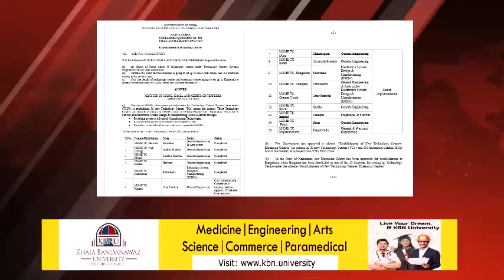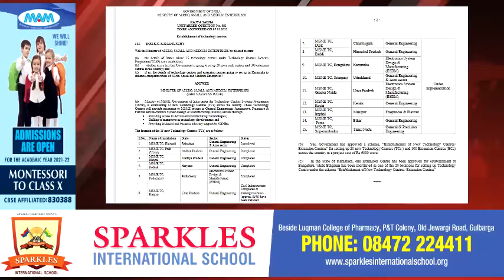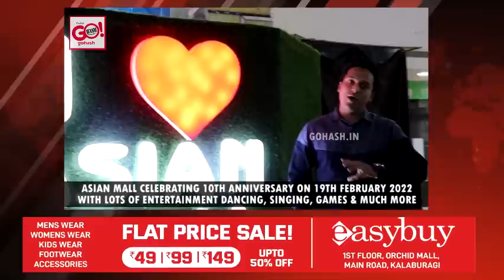DAILY BULLETIN 15 FEB, 2022 GULBARGA